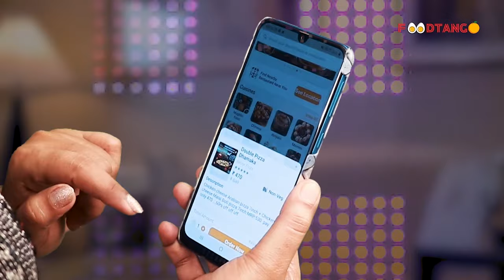ठाणे में धारदार हथियार से ह-त्या,पुलिस दो लोगो को हिरासत में लिया || Islamuddin Khan